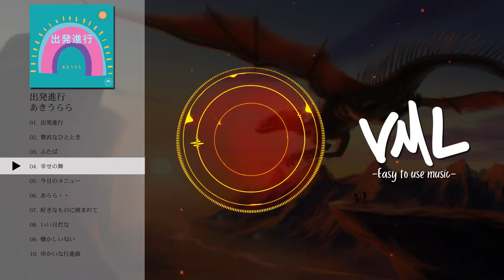あきうらら｜出発進行｜[VML]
［Artist］
あきうらら

［Artwork］
Ms.Compote
---Chapters---
0:00 出発進行
3:06 贅沢なひととき
5:46 ふたば
8:09 幸せの舞
10:28 今日のメニュー
13:03 あらら・・
15:21 好きなものに囲まれて
17:30 いい日だな
19:53 懐かしい匂い
22:59 ゆかいな行進曲